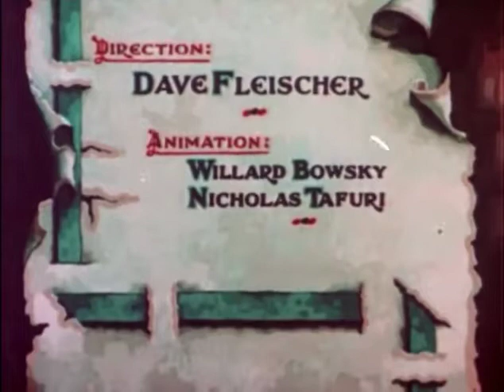Time for Love